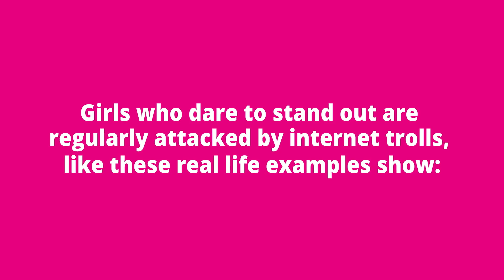Trollfighters - Watch these girls fight their Internet trolls!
What would you do if you were attacked by Internet trolls? These girls chose to fight back!